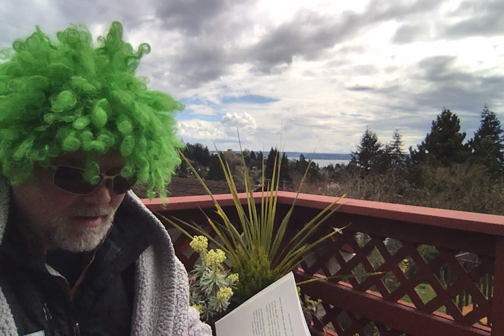IOTBD26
Something to make us happy...